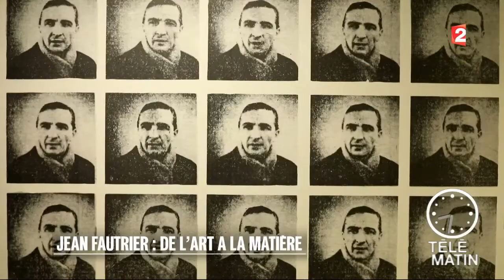Expo - Jean Fautrier : de l’art à la matière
À partir du 26 janvier 2018, le Musée d’Art moderne de la Ville de Paris rend hommage à Jean Fautrier (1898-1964), à travers une grande rétrospective.